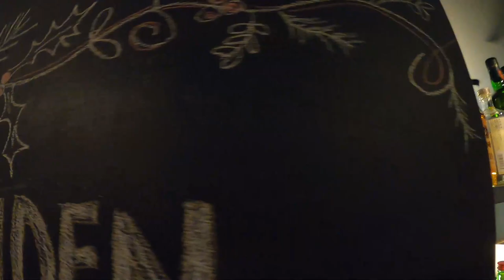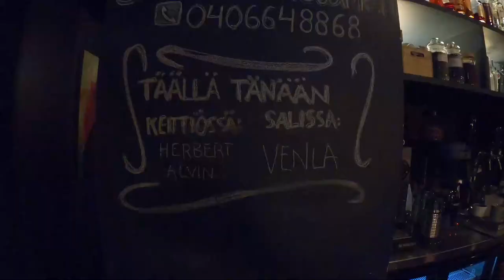FILIPINO CHEF !HOW TO MAKE SALMON AND POMELO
HELLO Everyone ,please watch my cooking vlogs on how to make  salmon and pomelo appetizer ideas,at mga iba pang dishes na talagang magugustuhan nyo for your next asian dish na gagawin nyo,salamat at huwag kalimutang mag LIKE AT SUBSCRIBE! KEEP MOVING ON !

SALMON AND POMELO NEW WINTER MENU DISH!